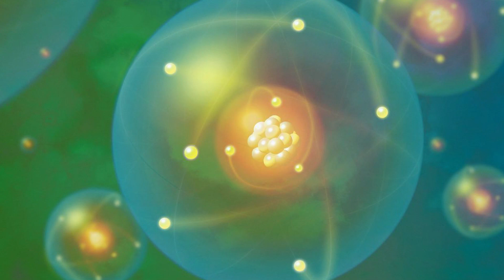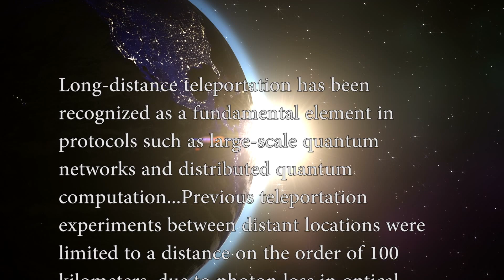Chinese Scientists Successfully TELEPORT a Photon to SPACE!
Scientists in China managed to teleport a photon from Earth to a satellite that is over 300 miles away from us in space.

Periscope: Mikexingchen